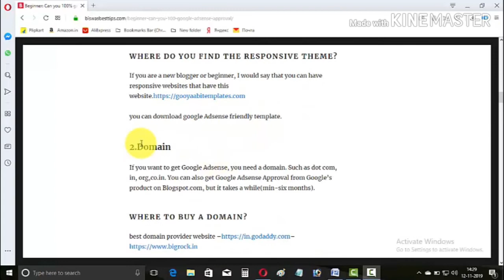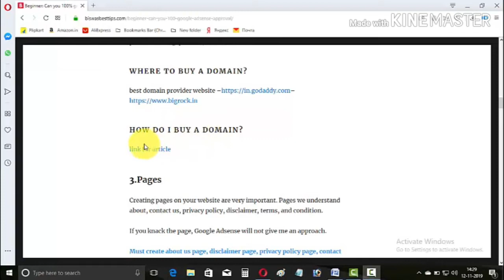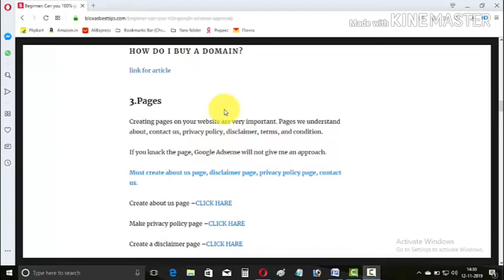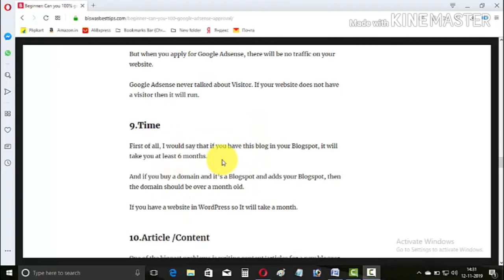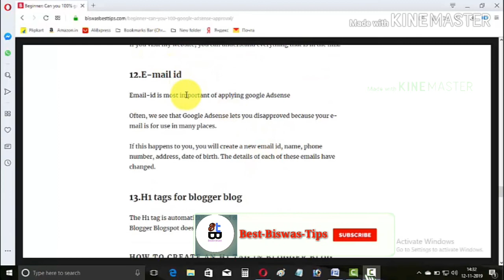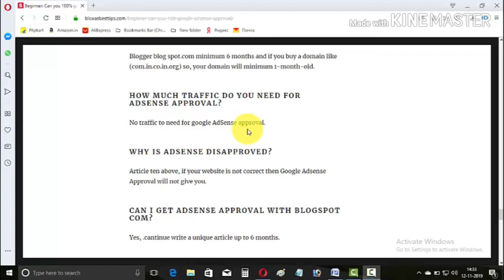Get 100% Adsense Approval Simple Way 2019-2020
Hello friends …… You are a Beginner, Can you 100% google Adsense approval your blogger blog/WordPress website? -a full solution.